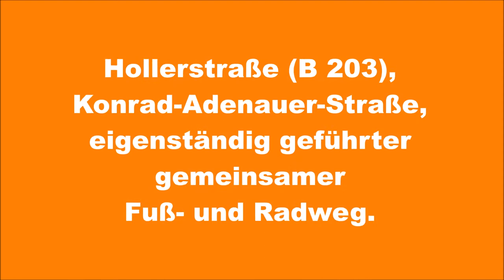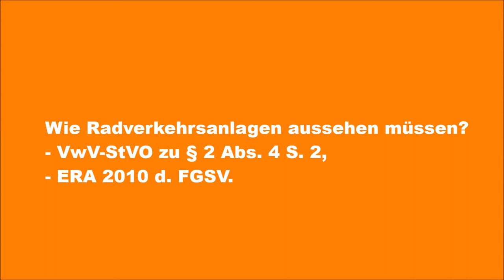LIDL-Kreuzung in Büdelsdorf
Probleme des Radverkehrs in der neugestalteten Kreuzung. Fahrräder sind gleichberechtigte Fahrzeuge. Die ursprünglichen Pläne des Planers wurden durch einzelne Akteure aus den Reihen der Straßenverkehrsbehörde des Kreises Rendsburg-Eckernförde, des Landesbestriebs Straßenbau und Verkehr (LBV SH), Polizeidirektion Neumünster oder Stadt Büdelsdorf zu diesem, den Radverkehr benachteiligendem Ergebnis gebracht. Die Ziele des Nationalen Radverkehrsplans werden mit solchen Benachteiligungen konterkariert. Das Unfallrisiko wurde durch die Einmischung erhöht. So gibt es etwa eine Konfliktschaltung der Ampeln. Fahrräder sind rechtlich gleichberechtigte Fahrzeuge.